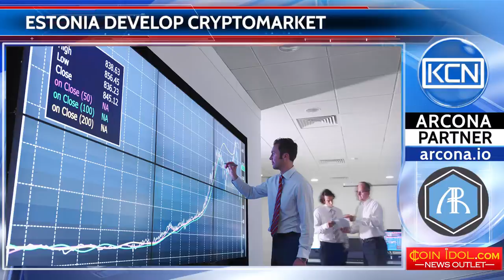Estonia develops the сrypto-currency market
The agency for gaining сrypto-currency market expansion will appear in Estonia. Its purpose is to promote local economy, attract additional investment, and form the image of a country as leader in innovation. The functions of the new organization is consulting and assisting in the launch of innovative start-ups, and crypto-exchange. The agency will allocate funds to the start-ups which passed the procedure of investment risks evaluation. In January 2018, the project will host ICO TokenEST, due to which it is planned to attract about 30 million euros.